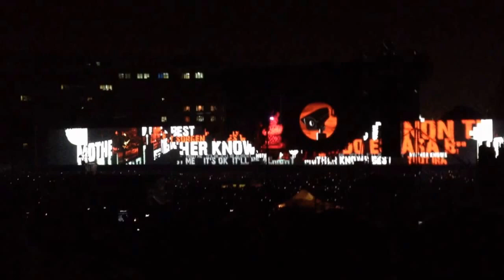Pink Floyd - The Wall Tour - Bucharest 2013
Pink Floyd - The Wall Tour - Bucharest 2013, august 28